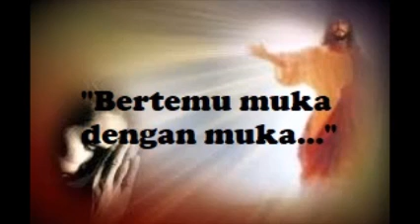Worship Time "Bertemu Muka Dengan Muka..."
BAPA KURINDU
Bapa kurindu
menyenangkanMu
ajarku lebih dalam
tuk mengenalMu

Bapa kupinta
layakkan aku
bawaku untuk
menyembahMu
di balik tirai
yang suci
Reff :
Bertemu muka
dengan muka
tenggelam di dalam
kasihMu Bapa

Oh Tuhan
kurindukan selalu
diam dalam
baitMu